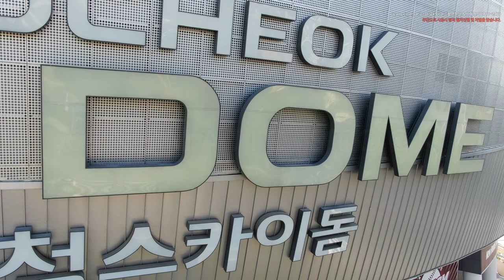8K 초고화질 슬로우 고척스카이돔과 주변 풍경을 담다 2, 서울 구로구 고척동 드론영상소스 DJI 0078